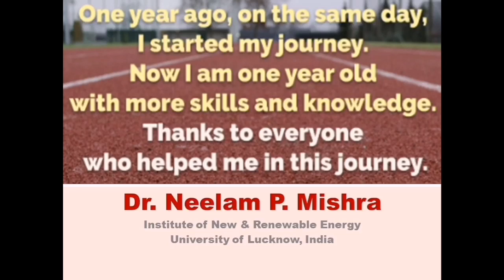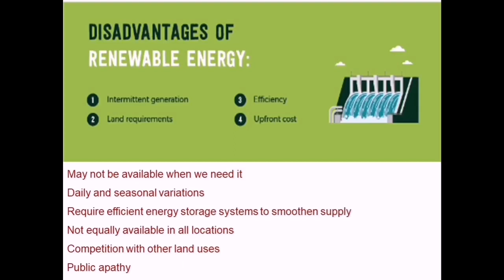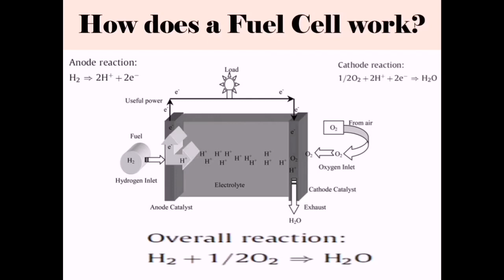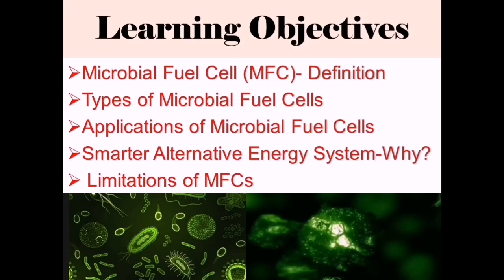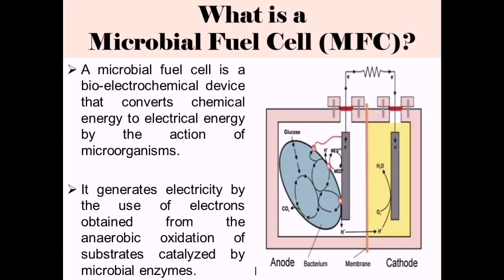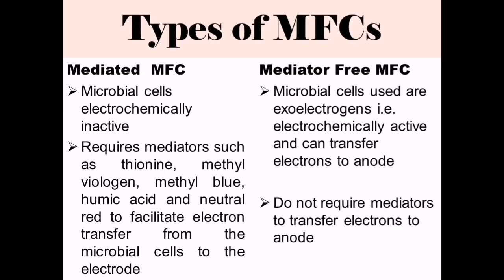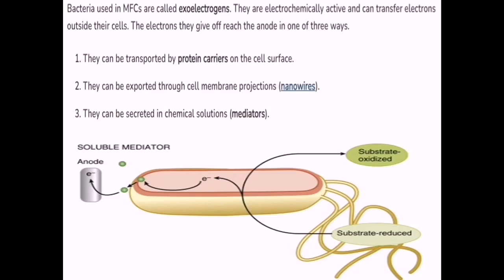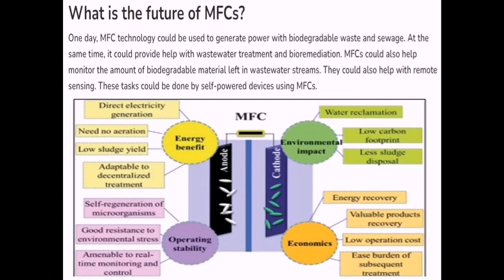Microbial Fuel Cell Technology by Dr. Neelam P Mishra | Fully Explained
Do share your doubts in the comment section of the video. Do like the video and share it with your connections.